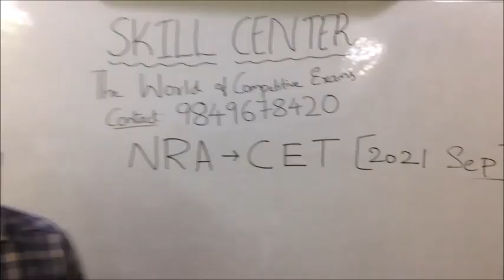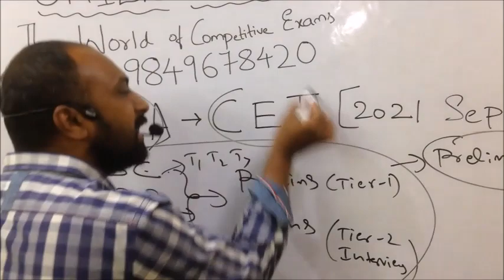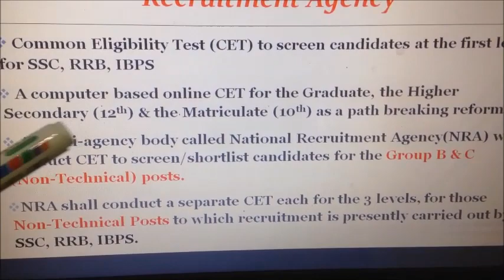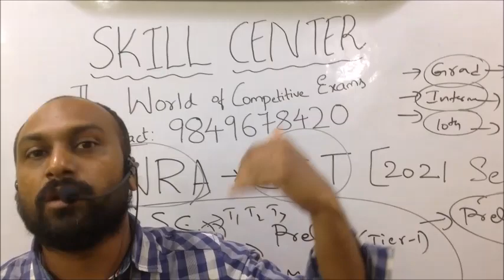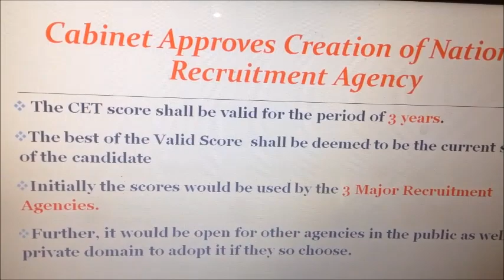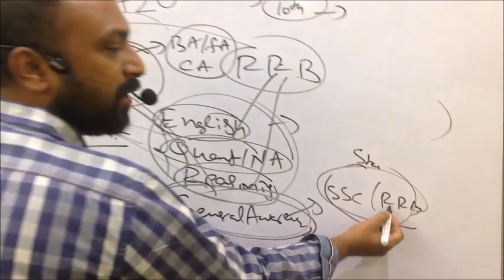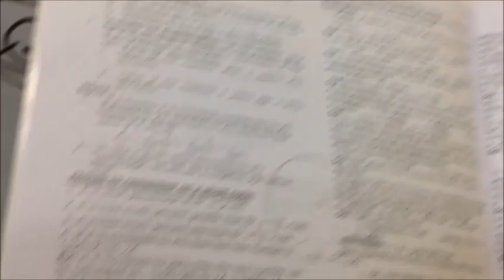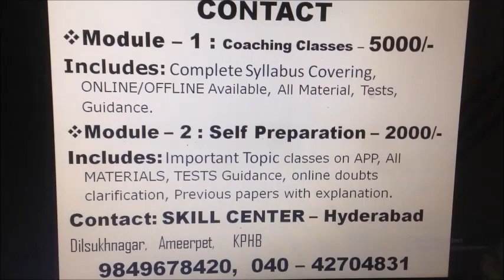NRA CET - A Great Oppurtunity!!!!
NRA- National Recruitment Agency
CET is the test which replace all the Prelims or tier 1 Exams to say One Nation One Exam, After Qualifying this we can go through mains Exam Conducting by Respective Boards like ssc, ibps, rrb...etc
Contact:SKILL CENTER-The World of Competitive Exams